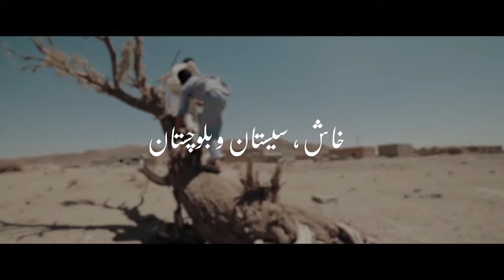Sistan and Baluchestan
Video  nik yousefi
music  Ryan Taubert